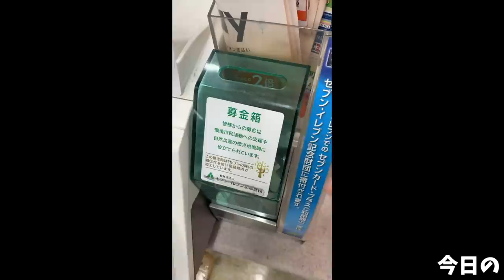【大食い】山になるパプリカの肉詰め nijyu-kyu【デカ盛り】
nijyu-kyuさんで今回はパプリカの肉詰めを作っていただきました！
フワッフワで肉汁が溢れる程ジューシーさ
もう…これは…反則じゃないですか(//´﹃｀//)

パリッとサクッと、野菜らしい食感の残るパプリカとお肉の火入れも丁度いい最高の按配